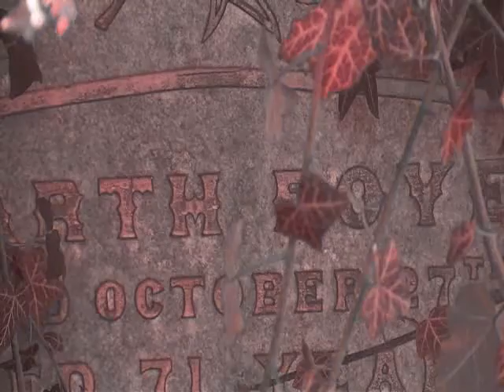Legacy of Roland: Roland strut